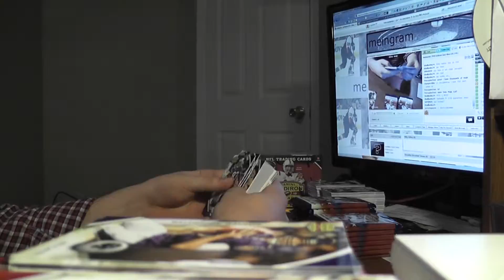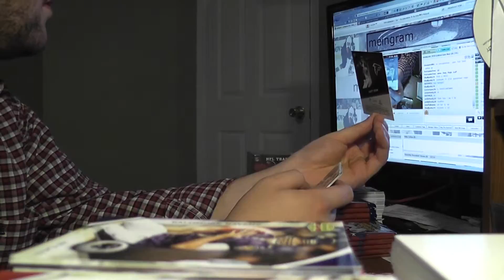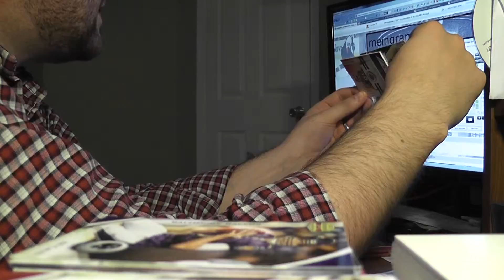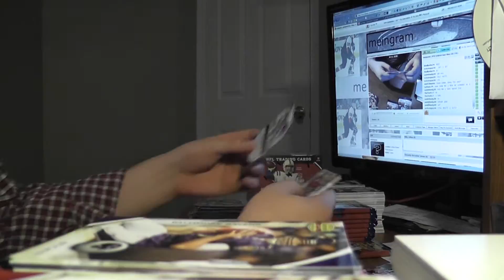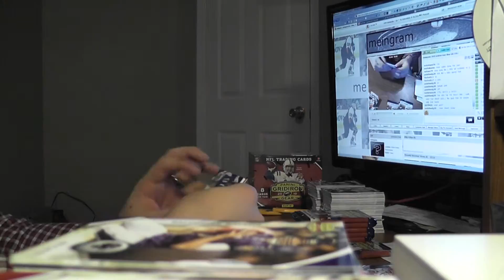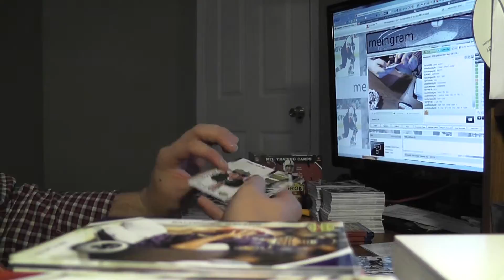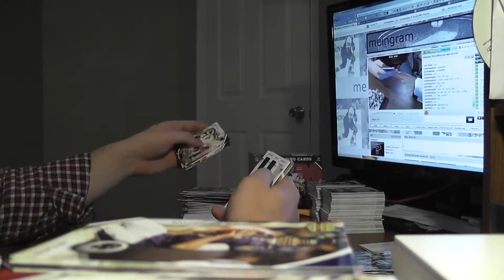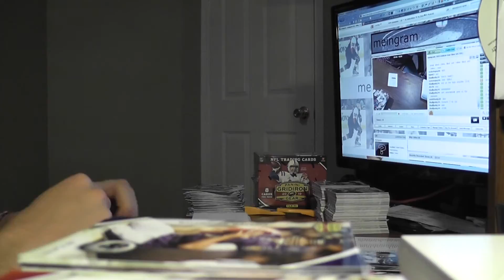2010 Gridiron Gear Group Break 12.10.10 | Box 7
Thanks again to everyone for joining!  Look out for more!